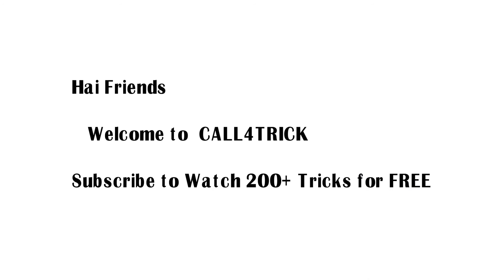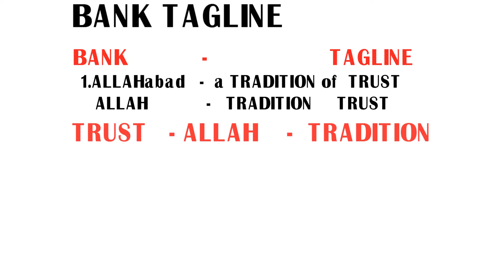Tricks on Banks & their Taglines